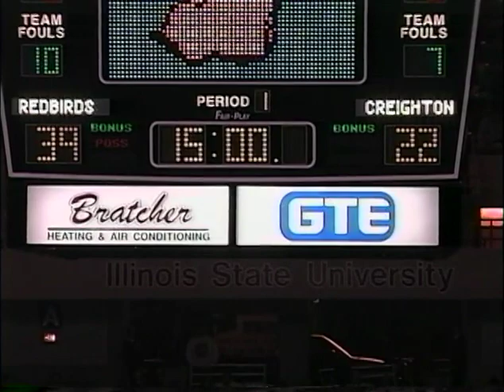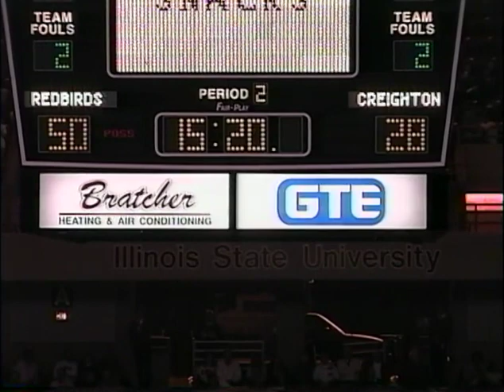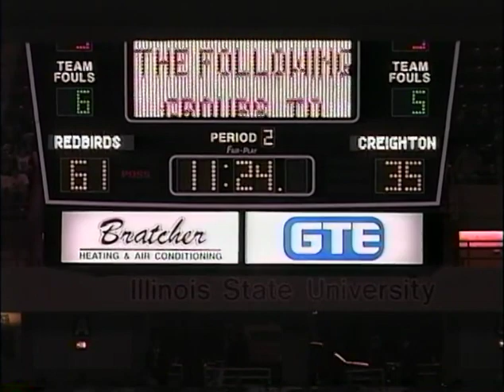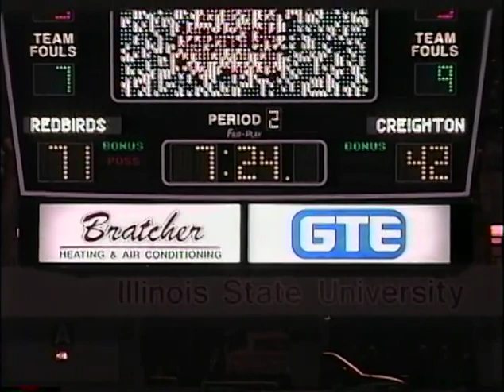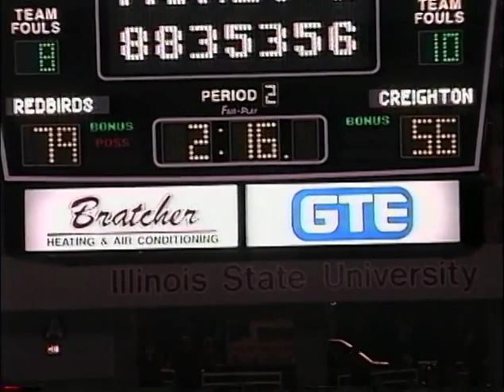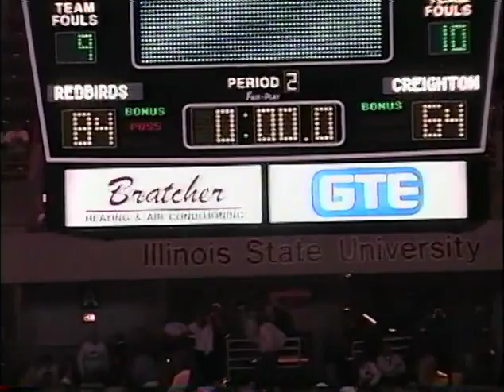1995 ISU vs Creighton 1-7-95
ISU vs Creighton 1 7 95